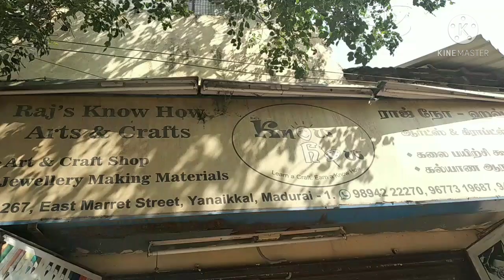Artificial flower accessories for hair// Wholesale/Retail shop for artificial flowers.. Vlog 2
Vlog 2
Artificial flower accessories collection ..
Wholesale and retail shop for artificial flowers

Shop Name:

Raj's know How art and craft
267, East market street,
Yanaikal, madurai - 1